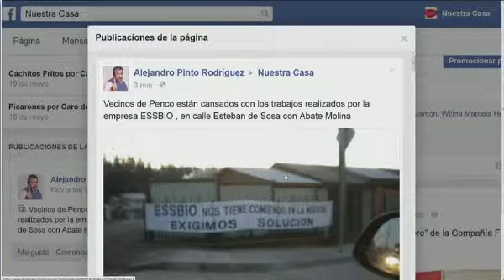MATINAL MENCION 1 ARIZTIA MARTES 28 JULIO